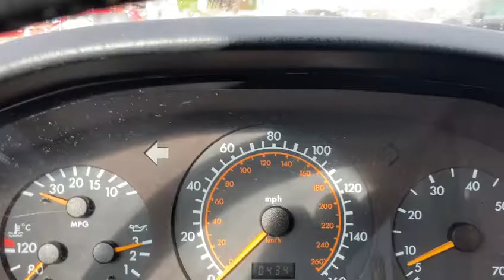Porsche & Classics - 1995 Mercedes Benz SL320 -2